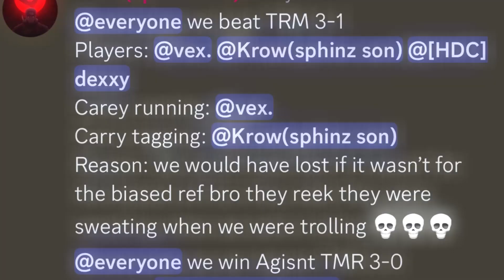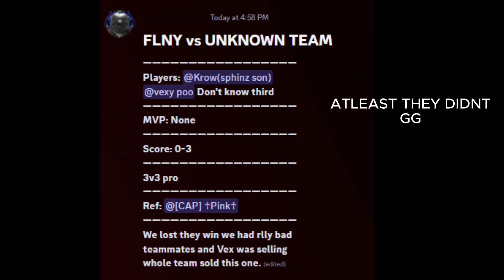FELONY VS THE RAGING MONKEYS I GORILLA TAG SCRIM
Hello i played for TRM my name was me too
i was on 72hz
NO SONG
GG FELONY